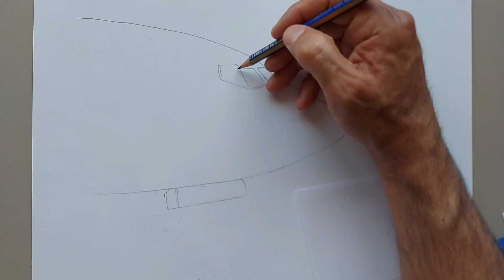THE MOST SELLING PASSENGER PLANE OF ALL TIMES /BOEING 737/ speed drawing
THE MOST POPULAR  PLANE OF SOUTHWEST AIRLINES, BOEING 737